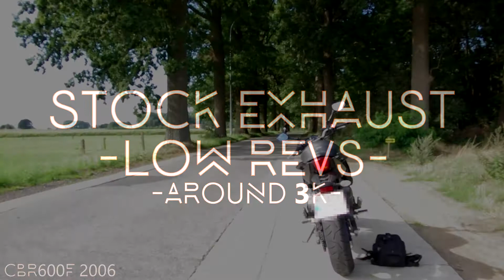CBR 600F 2006 flyby high and low rev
Flyby of a stock  Honda CBR600f -2006
will do a new video with afthermaket exhaust in the future!